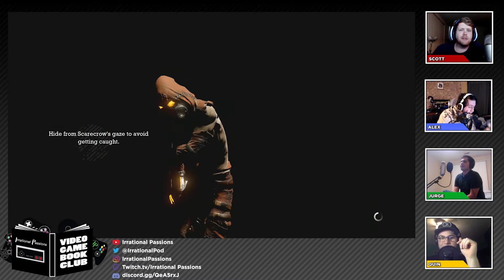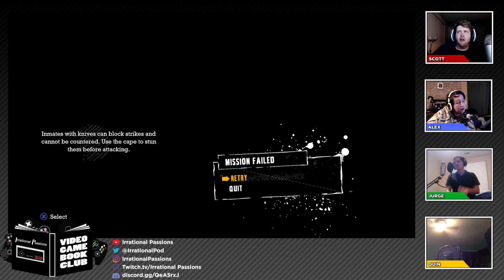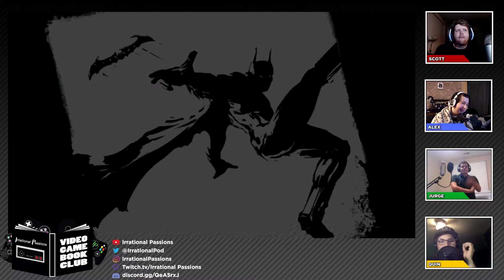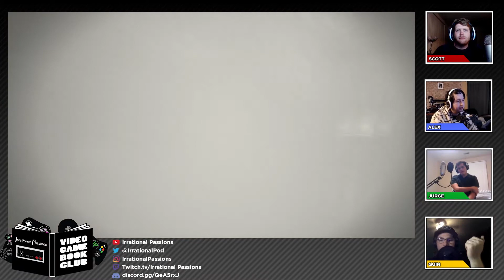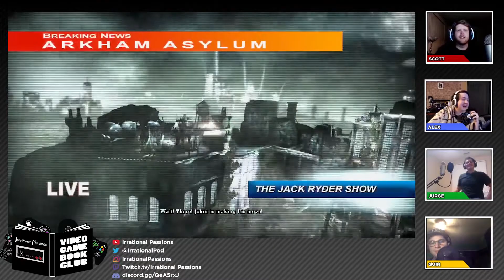Video Game Book Club : Batman: Arkham Asylum - Episode 3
Each month, members of Irrational Passions will play through a new game. From modern to retro, obscure to popular, games we've played and those we haven't, we will be hitting checkpoints as we go, sharing our experiences. Play along and share your thoughts with us! This is Video Game Book Club!

Game 1: Batman:Arkham Asylum
Checkpoint 3: Beat the game!
Players:
Scott
Alex
Jurge
Quin